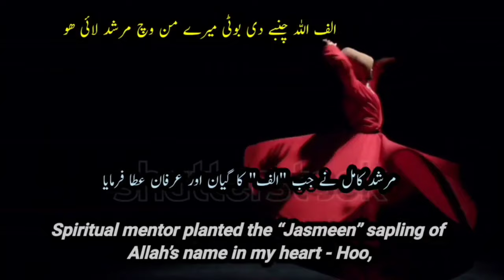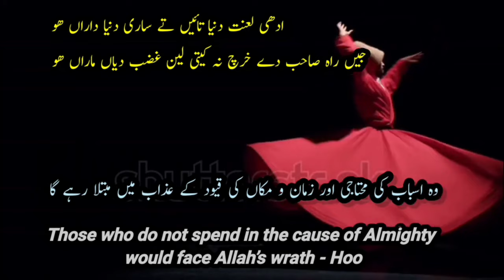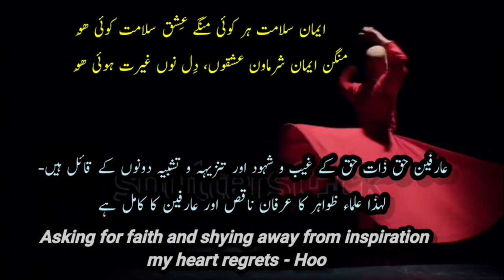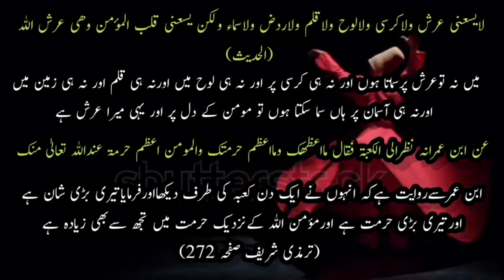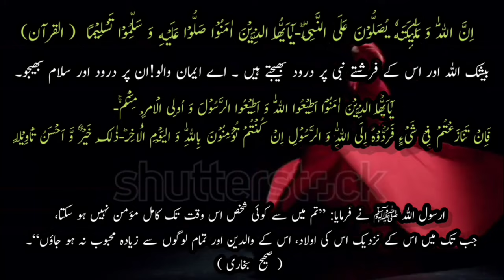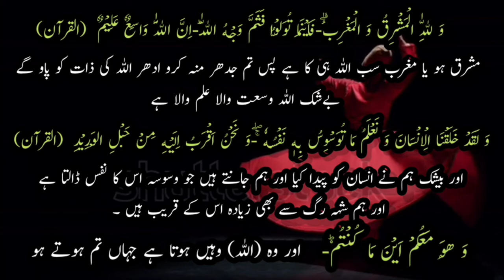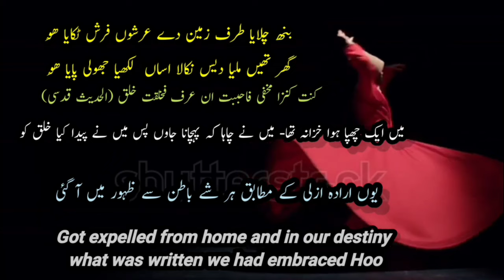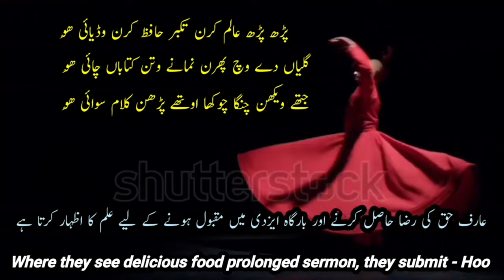Kalam e Bahoo || Alif Allah Chanbe De Booti || Iqbal Bahoo || Sufiana Kalam || Shaoor e Bedar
Kalam e Bahoo in a beautiful voice of Iqbal Bahoo with Sufi Interpretation which reveals the Secrets and Spiritual gems hidden in the Kalam e Bahoo for the Spiritual Seekers.